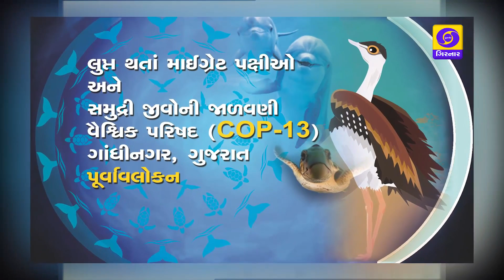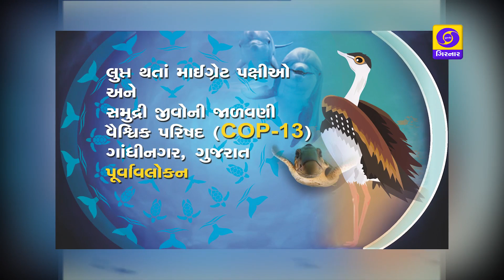13th Meeting of CMSCOP13, PCCF&HOFF Gujarat Forest Dept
Hon'ble PCCF & HOFF,GujaratforestDept.,Dr.Shri D. K Sharma , shared his views and vision for The Thirteen Meeting of the Conference of the Parties to the Convention on the Conservation of Migratory Species of Wild Animals CMSCOP13, which is co-hosted by Gujarat Forest department at Mahatma Mandir,G'nagar between 15th to 22nd Feb'20

Here is the full coverage of the interview on Doordarshan ,Girnar.